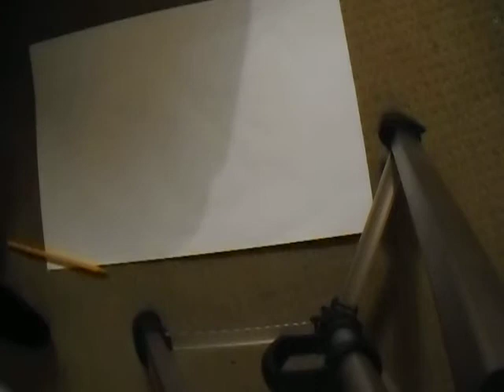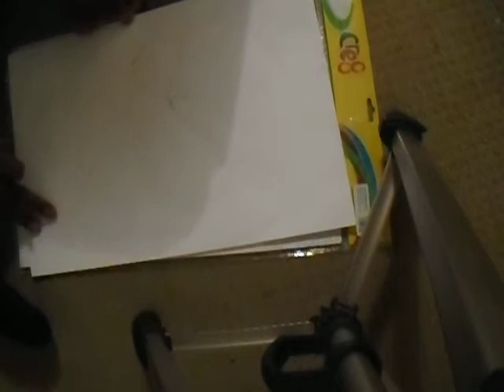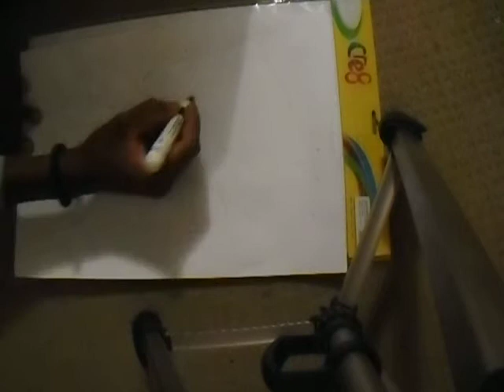ZTENZILA DOES Another crap sketch EP 07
UNDERGROUND ARTIST ...IS TRYING TO BE A GREAT ARTIST ...SO HE DRAWS SKETCHES TO EXPRESS HIMSELF OR MAKE A DOUCHE OUT OF HIM !!!

CHECK HIS STUFF OUT...YOU GONNA LOVE IT